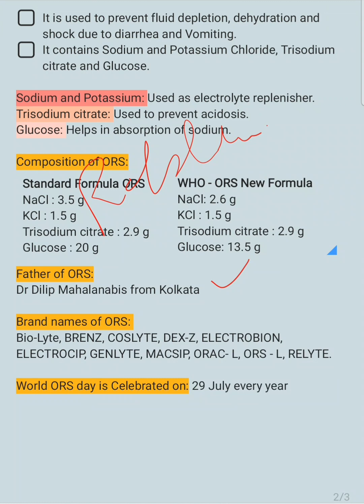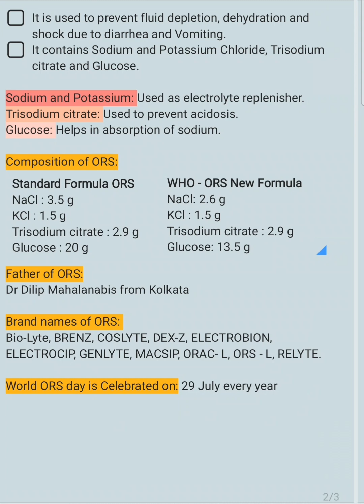ORS (Oral Rehydration Salt)diarrhoea